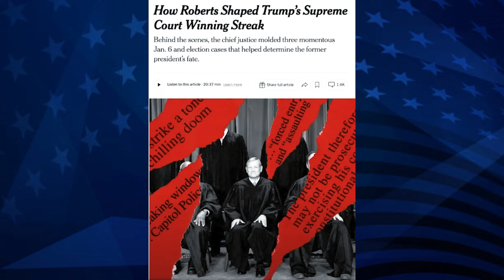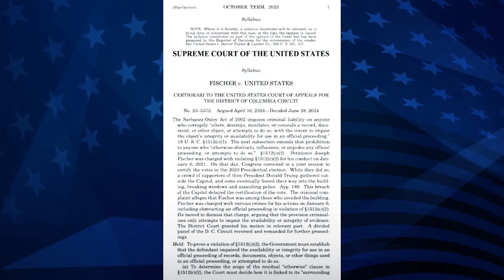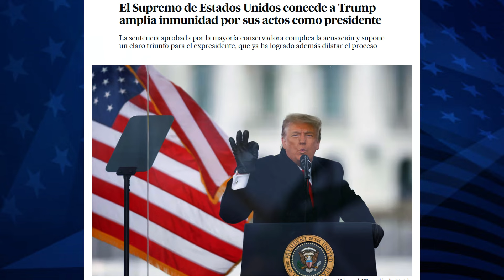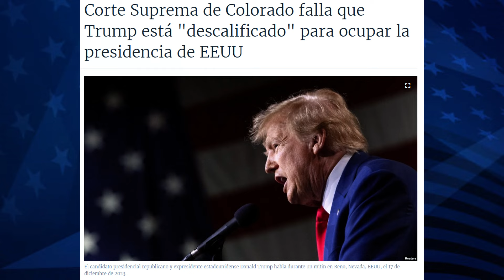INSOLITO! TRUMP en Problemas su Plan es EXPUESTO en la CORTE SUPREMA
El plan de Donald Trump ha sido expuesto en nada menos que la Corte Suprema de los Estados Unidos. Un memo secreto del Juez Presidente John Roberts ha sido filtrado, revelando una lucha interna entre los jueces conservadores y liberales que podría cambiar el destino de la democracia. En este memo, Roberts parece haber movido los hilos detrás de tres casos clave que podrían impactar directamente el futuro político de Trump. ¡Y no es poca cosa! Estos casos son tan cruciales que los jueces conservadores querían retrasar las decisiones hasta después de las elecciones de 2020. Pero, ¿qué hubiera pasado si Trump ganaba esas elecciones? ¿Por qué Roberts intervino de manera tan decisiva? La batalla dentro del Tribunal Supremo fue intensa, con los jueces liberales presionando para que los votantes supieran la verdad antes de los comicios.